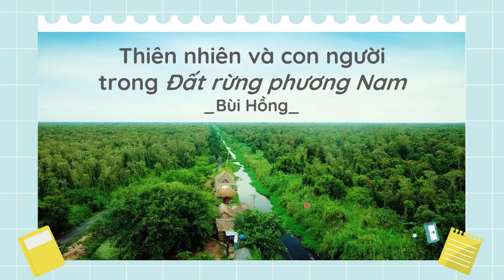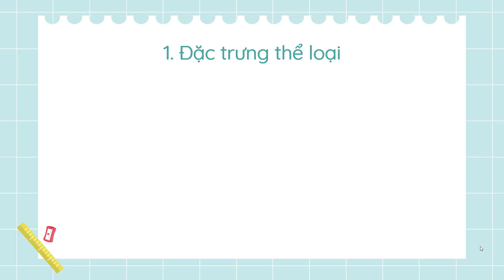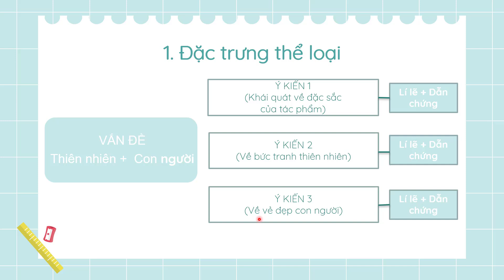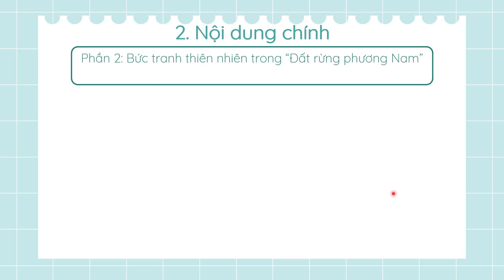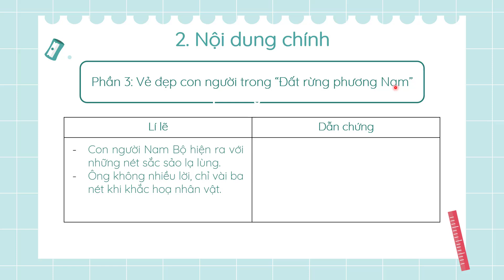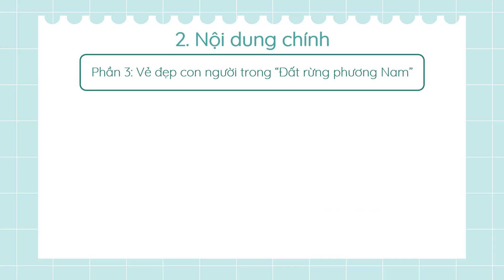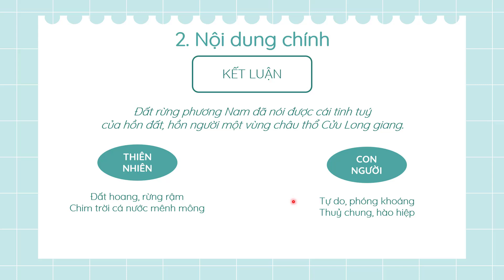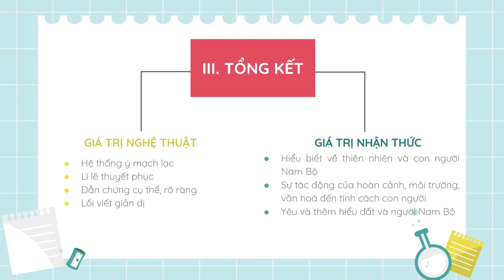Thiên nhiên và con người trong "Đất rừng phương Nam" - Ngữ văn 7 (Cánh diều) [OLM.VN]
Video bài giảng giúp các em học sinh đọc - hiểu một văn bản nghị luận văn học, nhận biết được đặc điểm hình thức và nội dung của văn bản "Thiên nhiên và con người trong Đất rừng phương  Nam".